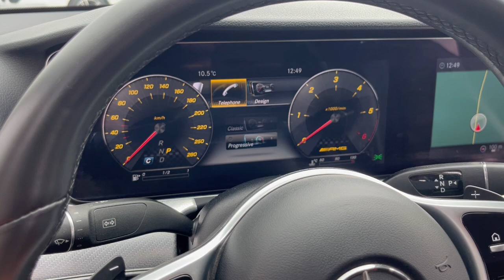MERCEDES E350 BRABUS LED BIXENON KAMERI